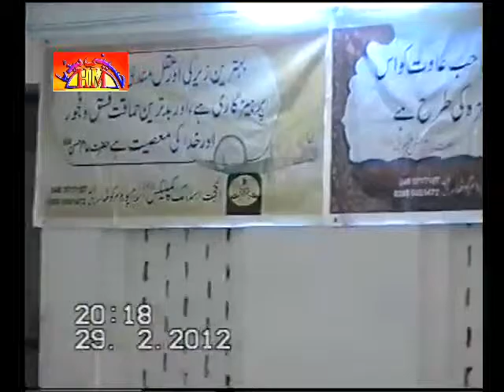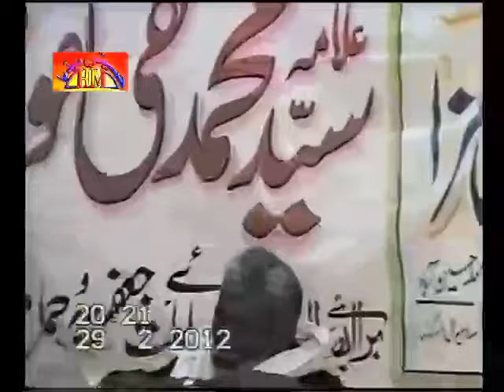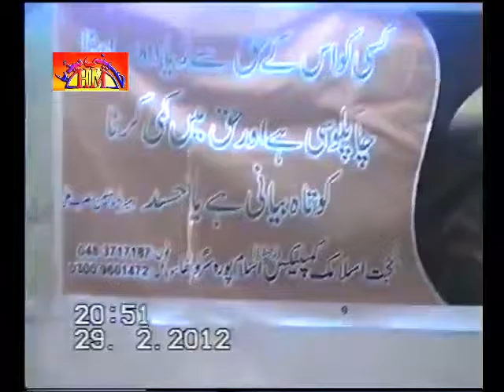Allama Muhammad Taqi Shah | 29 Feb 2012 , Sahiwal Sargodha